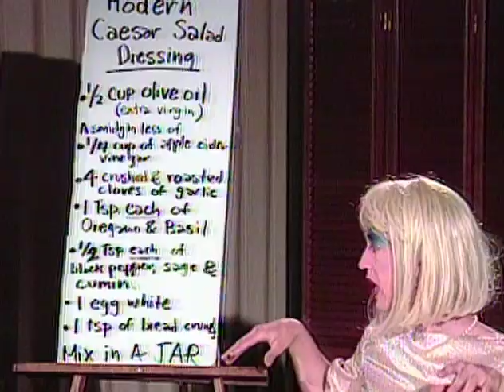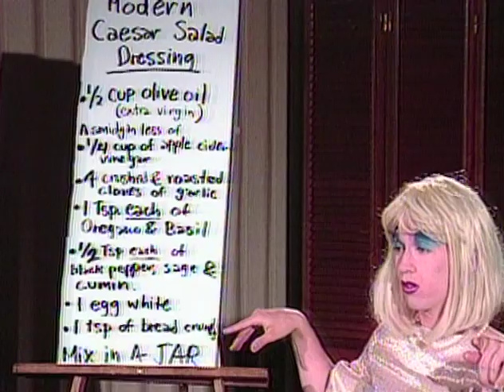Faustina - Mini Episode #1 - How to Put on Makeup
Way back in the days before YouTube there was Cable Access Television. Faustina was a queen with a dream living in the heart of Texas and never let her thick latina accent keep her from pursing her dreams of being a feminist talk show host. In the pilot episode, here are some random clips of her showing you how to put on makeup and make a baboon jealous!